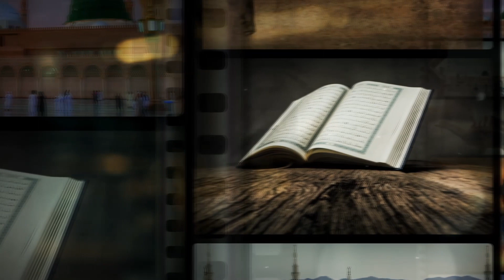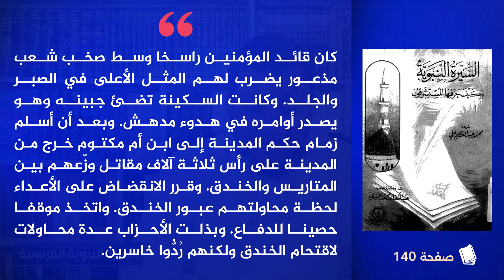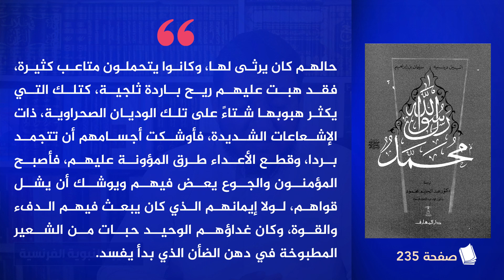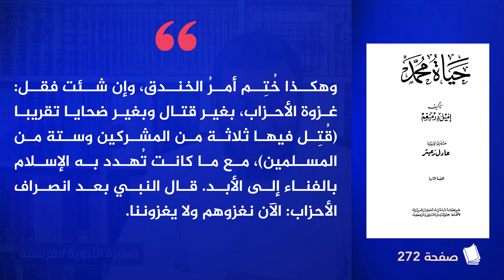السيرة النبوية الفرنسية (21) غزوة الأحزاب والمحنة الكبرى للدولة الإسلامية 🌴